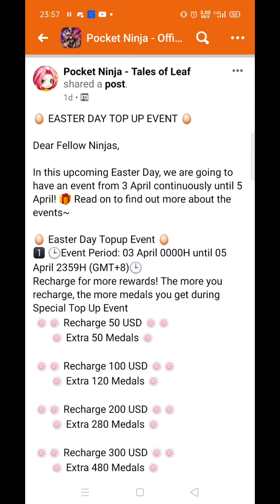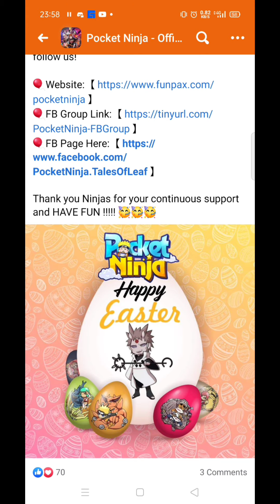[Day 2]🥚 EASTER DAY TOP UP EVENT 🥚 NEW CODE REDEEM [Expired 07 04 2021] - Pocket Ninja Tales of Leaf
Code redeem Easter top up event hari kedua
🎁🎁 Code for Day 2 : 【  ALW24THF- Expires 07 April 2359 Hours 】